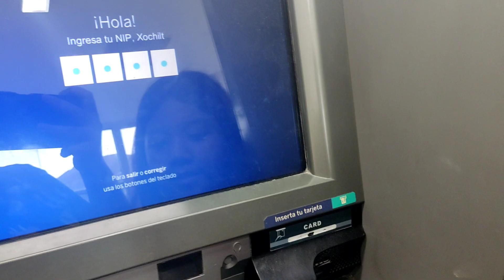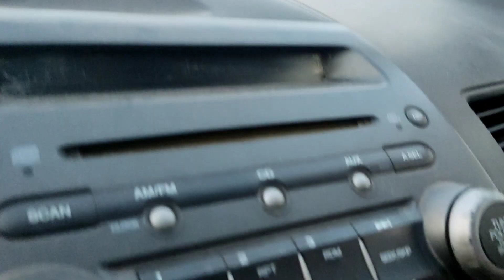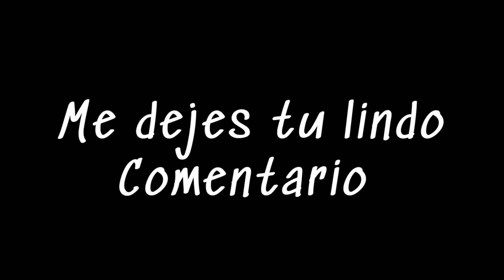✨Sin agua y desesperados🥴 vlog realista 🥵LIMPIEZA🫧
✨HOLA COMADRES...
YO SE QUE EN ESTE VLOG PARECIERA QUE SOLO ME QUEJO POR FALTA DE AGUA🥴, PERO NO ES ASI, LA VERDAD SI ESTAMOS MUY DESESPERADOS POR QUE EL AGUA ES MUY INDISPENSABLE
, PERO BUSCAMOS SOLUCIONES PARA PASAR LOS DIAS🤗.
AHORA VALORAMOS MAS LA ✨IMPORTANCIA DEL AGUA EN LA VIDA DIARIA Y CREANME QUE CUANDO REGRESE LA VAMOS A CUIDAR MUCHÍSIMO MAS.